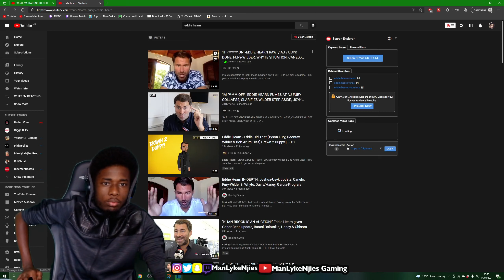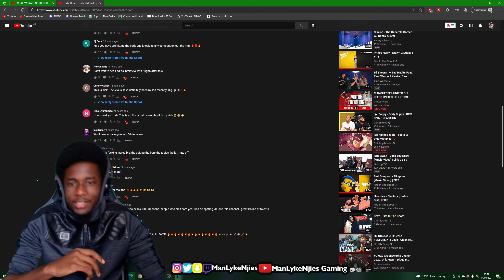🎤🔥 Eddie Hearn - Eddie Did That [Tyson Fury, Deontay Wilder Diss] Drawn 2 Duppy | FITS - REACTION